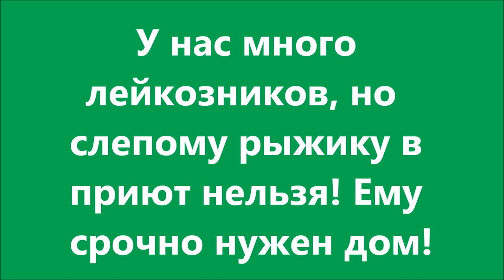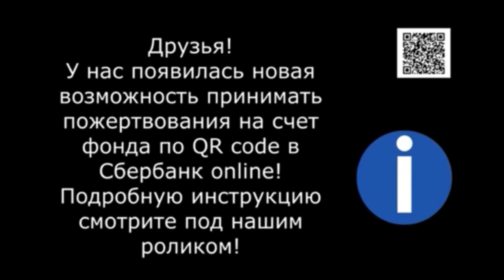Слепой котик Феликс болен.The blind cat is sick.